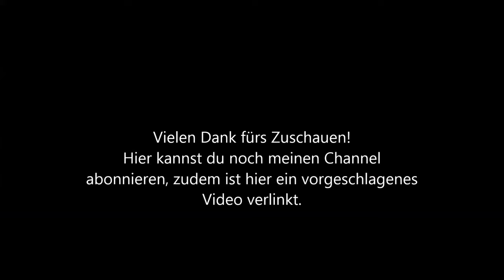LP Minecraft Part 1606 (Deutsch)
Nutzt einfach diesen Link bei euren nächsten Amazon Einkauf:
Vielen Dank für jede Unterstützung!!!
Texturenpack:
John Smith Legacy